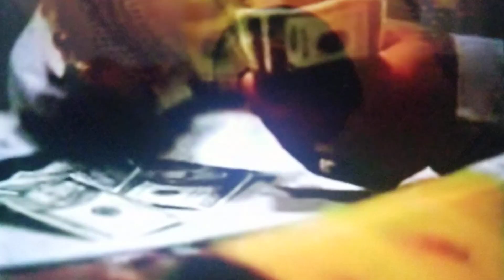Elvis Martinez Directo Al Corazón